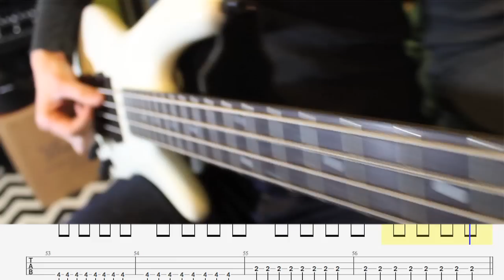Nero - The Thrill (Bass Cover) (Tabs in video)